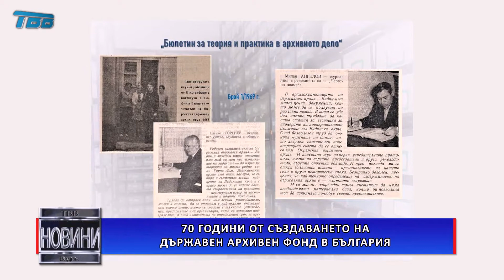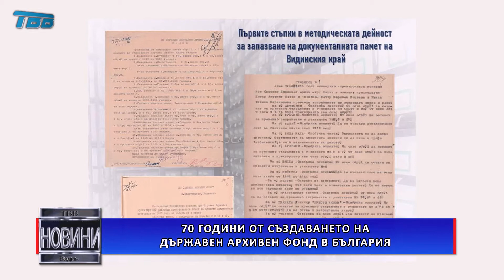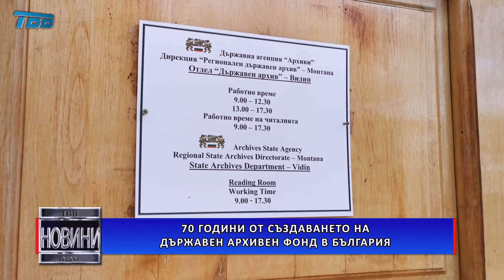70 години от създаването на Държавен архивен фонд в България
През тази година се навършват 70 години от създаването на Държавния архивен фонд на България. По този повод от началото на месец април Държавна агенция „Архиви” започна да публикува поредица от дигитални изложби, проследяваща Архивите през десетилетията. Видинският държавен архив също се включва в националната инициатива.